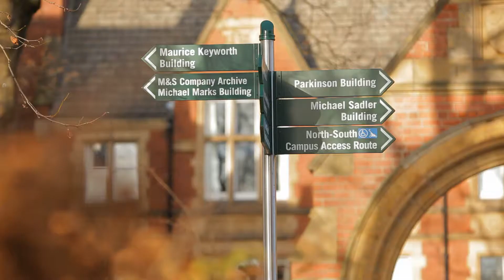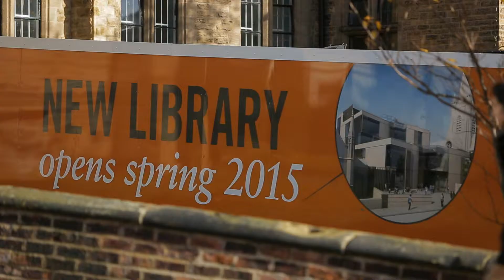Leeds welcomes students from Singapore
A student from Singapore describes his time at Leeds